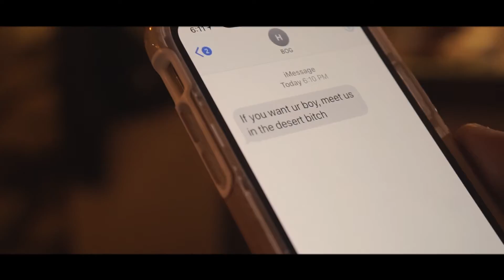Kynard - Bout Dat ft Q Carter (Official Video)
Kynard's April Single Release inspired by "The Hangover" is a visual insight into the theme of the song being "Bout Dat".

Song can be downloaded at:
KynardMusic.com

KynardMusic.com
Kynard – Bout Dat (Music Produced by KlaeBeats)
Connect With Kynard:
SC: Kynard_KMG